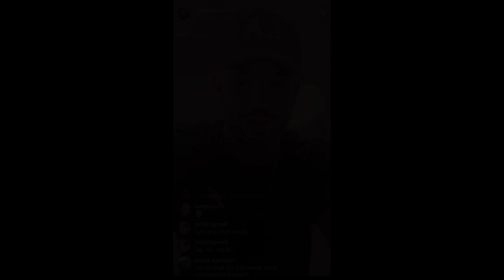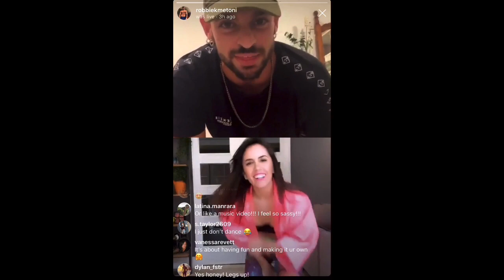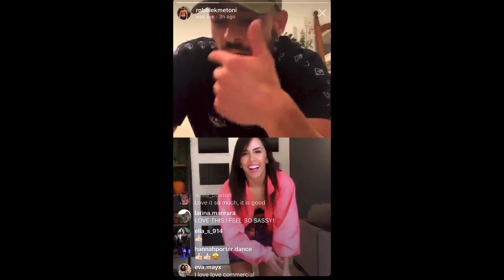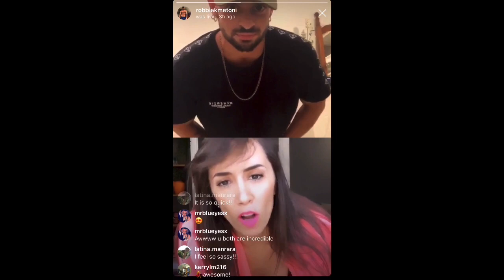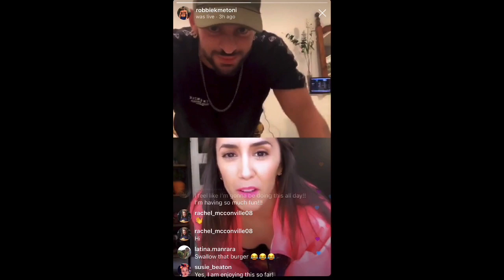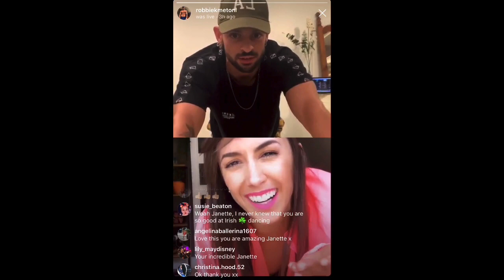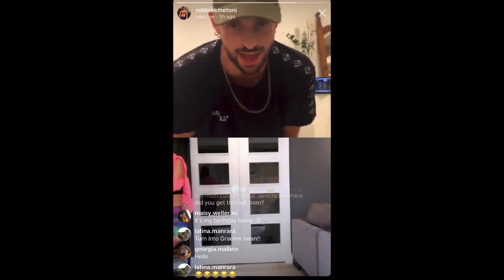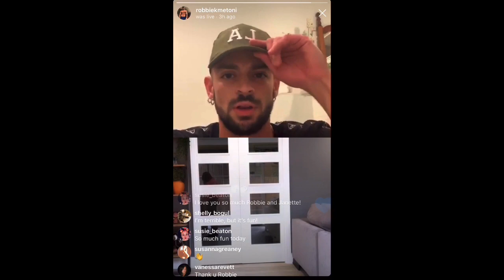Commercial Dance Class w/ Robbie Kmetoni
My best friend, winner of So You Think You Can Dance Australia, Dancing With the Stars Australia Professional dancer, Burn the Floor, and just the funnest and one of the best dancers I have ever seen, Robbie Kmetoni! So happy to have done this together!